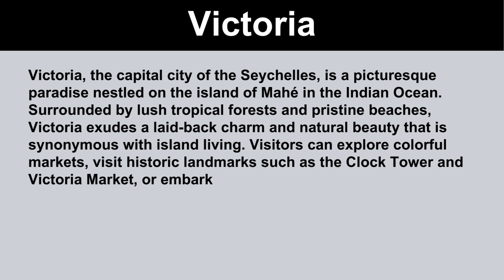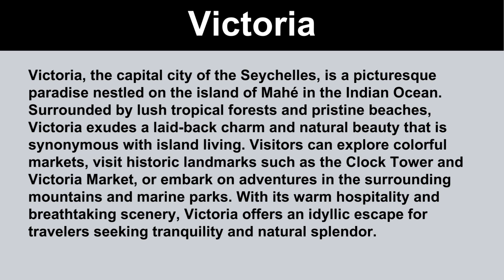Short Essay on Victoria